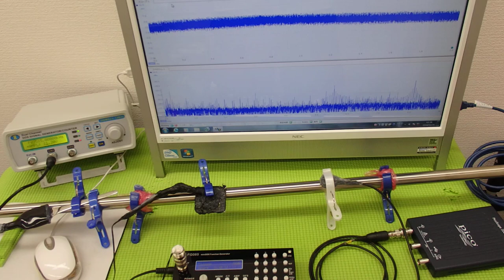超音波テスター(ultrasonic tester)